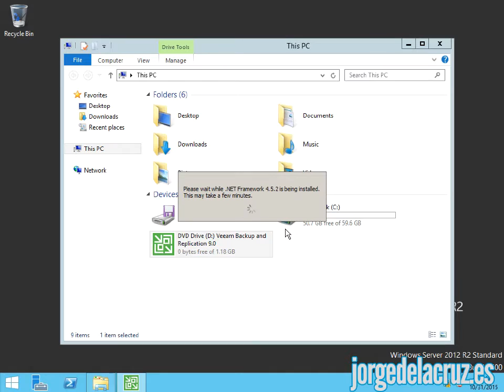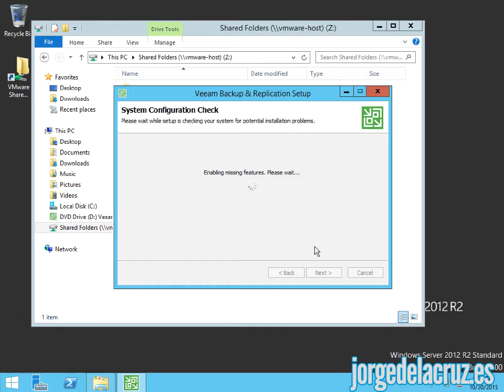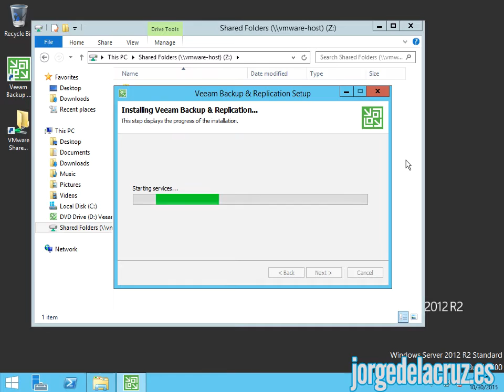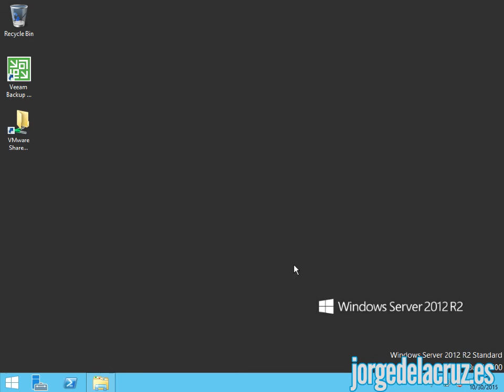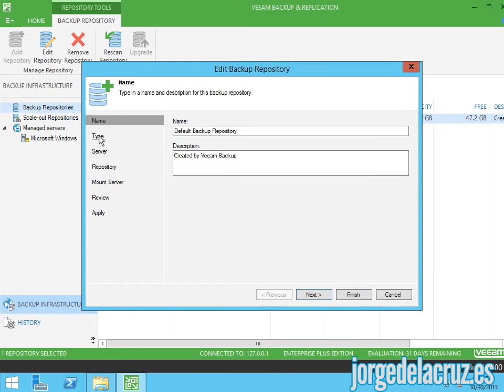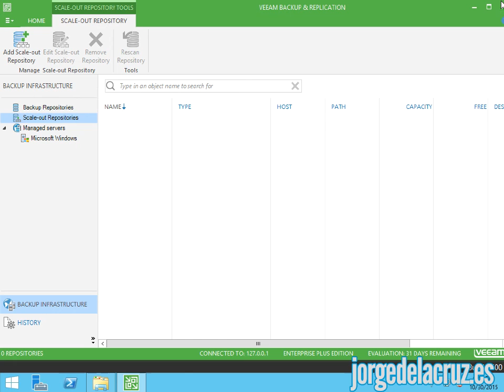Veeam Backup & Replication v9 - Instalación y vistazo rápido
Vídeo con la instalación rápida de Veeam Backup & Replication v9, sobre una VM, y un breve vistazo a la nueva interfaz de usuario.